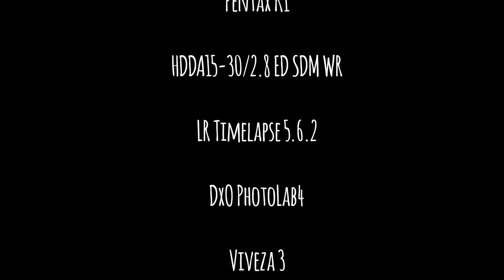Clouds over Shellharbour...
This cloud hung around all afternoon, slowly moving east - I had my fingers crossed hoping for a bit of sunset colour from the setting sun - it wasn't spectacular but as the first sunset in months that I didn't need a coat for .. just wonderful.

Roll on Spring  :-) It's been a long winter in lockdown.